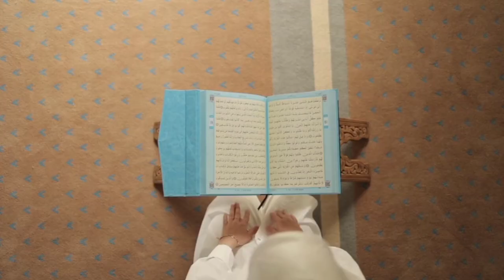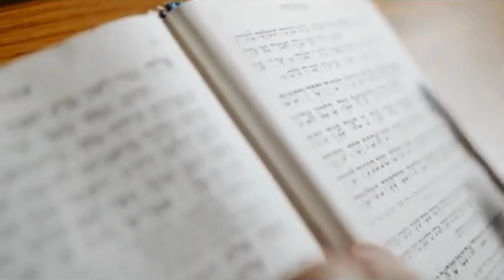"Everything is ready for third Temple" First red heifer born in 2000 years signals "end of days".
The red heifer a female bovine which has never been pregnant or milked or yoked, also known as the red cow, was a cow brought to the priests as a sacrifice according to the Torah, and its ashes were used for the ritual purification of corpse uncleanness, that is, an Israelite who had come into contact with a human corpse, human bone, or grave.
Temple Institute
The Temple Institute, an organization dedicated to preparing the reconstruction of a Third Temple in Jerusalem, has been attempting to identify red heifer candidates consistent with the requirements of Numbers 19:1–22 and Mishnah Tractate Parah. In recent years, the institute thought to have identified two candidates, one in 1997 and another in 2002. The Temple Institute had initially declared both kosher but later found each to be unsuitable. The institute has been raising funds in order to use modern technology to produce a red heifer that is genetically based on the Red Angus.In September 2018, the institute announced a red heifer candidate was born saying "the heifer is currently a viable candidate and will be examined whether it possess the necessary qualifications for the red heifer. In September 2022, five red cows were imported from the United States, and transferred to a breeding farm in Israel. According to the rabbis who accompanied the process, the cows are kosher for sacrifice.

red heifer kia hai?
red heifer aur al aqsa masjid?
third temple aur Al aqsa masjid?
are 5 red heifers the biggest roadblock to rebuilding the temple?